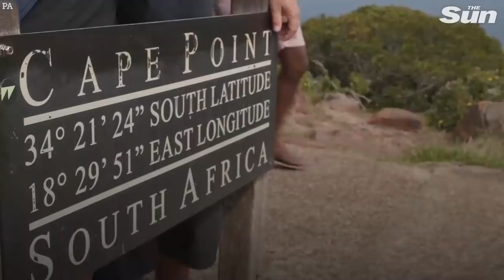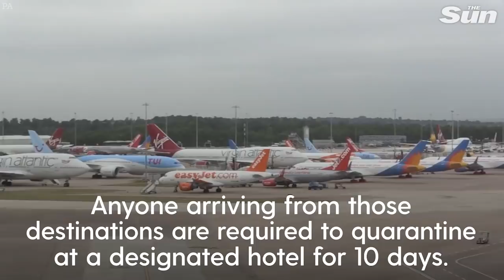What do we know about the Omicron variant?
A NEW Covid super-strain has been officially named as a "variant of concern" with two cases already reported in the UK.

Sajid Javid said the new variant identified in South Africa “may be more transmissible” than the Delta strain and added: “The vaccines that we currently have may be less effective”.